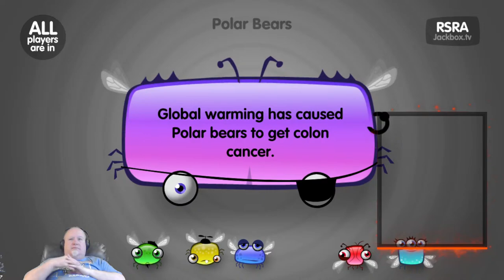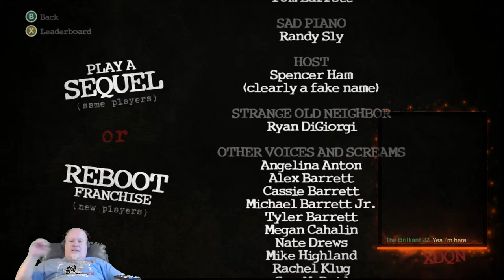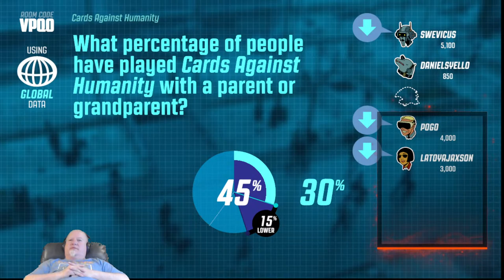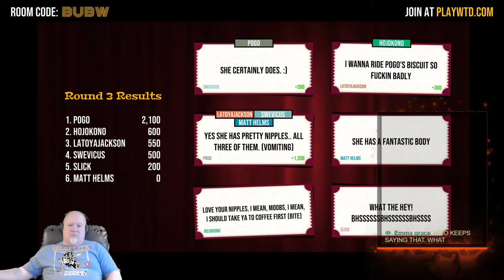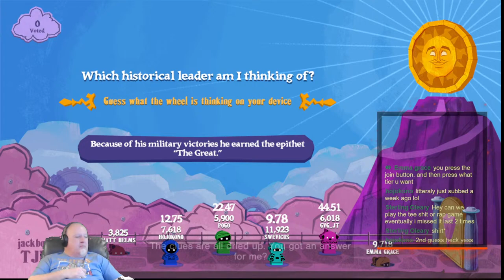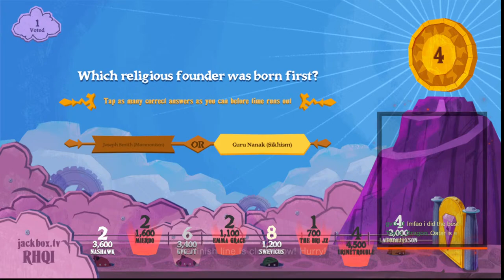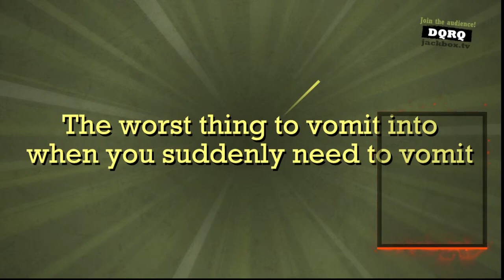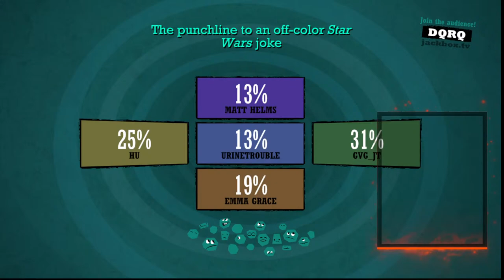Jackbox Party 1-10 *Love life like a Ferrari!*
Streaming some Jackbox and If it comes down to it I'll give codes thru Twitter and Discord!
jackbox ! If you like that I stream ALL 10 packs and want me to purchase/stream Pack 10 feel free to donate or sponsor my channel.

If perhaps the chat gets shut down you can talk to me there..